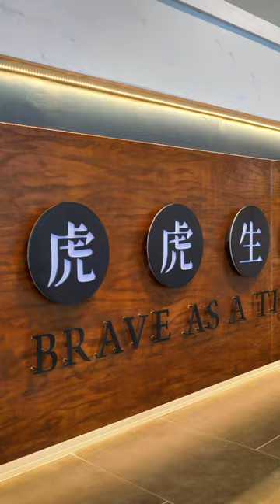Hello Kitty x Tiger Sugar Collab 🎀🐯🧋 Mark your calendar for 8/12!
Tiger Sugar is launching the cutest LIMITED-TIME only collab  (at all locations) with Hello Kitty offering a brand new drink - The Hello Kitty Crush, made with sweet strawberry milk cream and boba pearl 🧋

Join them this Saturday 8/12 at 12pm:
✨ Be one of the first 10 orders to receive an exclusive Hello Kitty x Tiger Sugar gift
✨ The first 50 customers who purchase the Hello Kitty Crush will get a BOGO deal